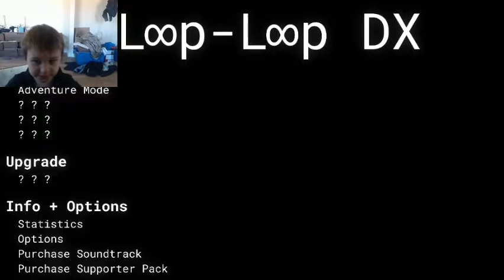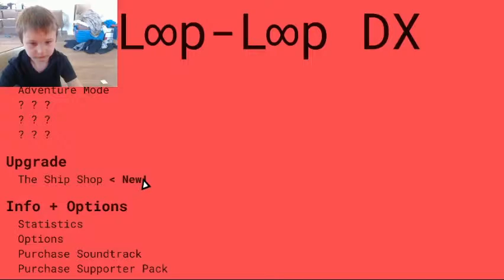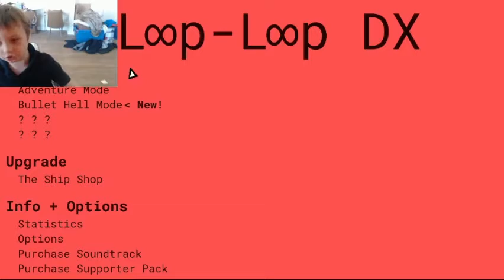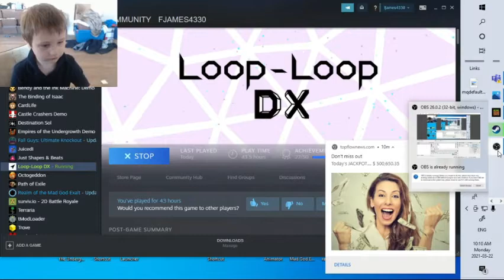Loop-loop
thomas having fun play this loop-loop for the first ti,e